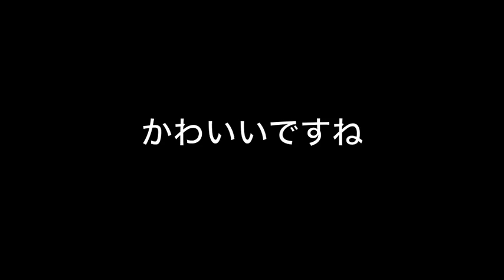ダイハツ新型コペン2014 展示試乗車 見てきた！！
2014年6月19日のダイハツ新型コペン発売日に、展示試乗車を見て触ってきたインプレッション動画です。
見積もり価格もだしてもらって、カタログももらってきました。